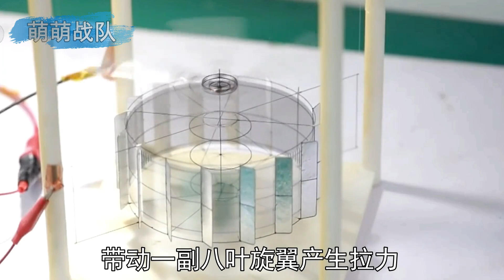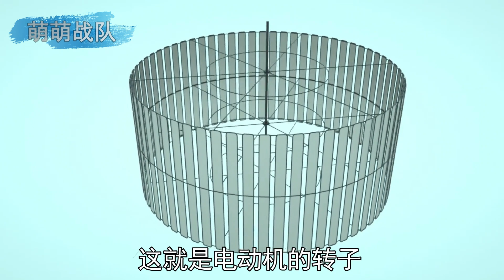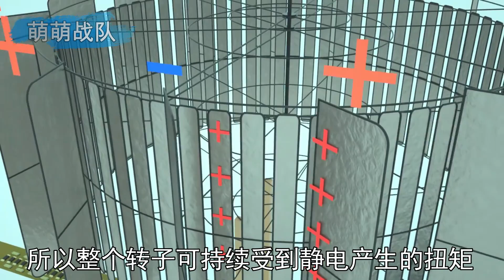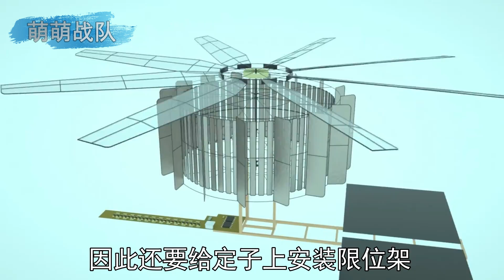仅重4.2克！有光就能飞的微型无人机是如何工作的？ 【萌萌战队】